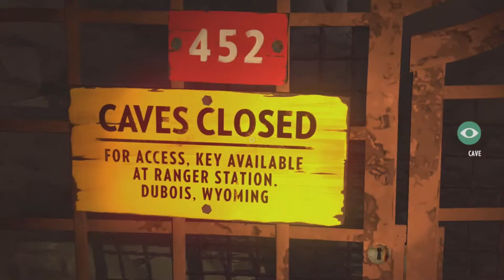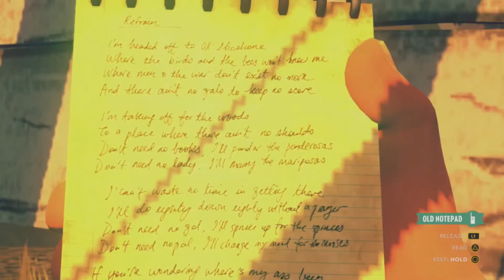FIREWATCH Ep.4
you touch us,
and we touch you.